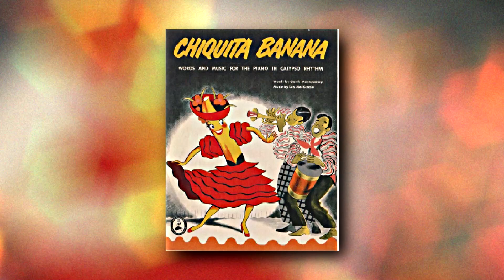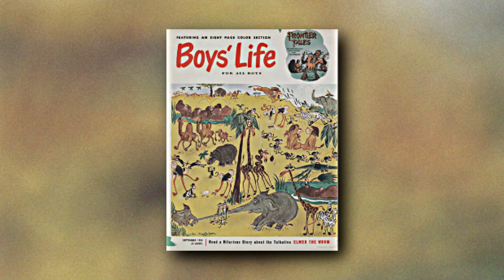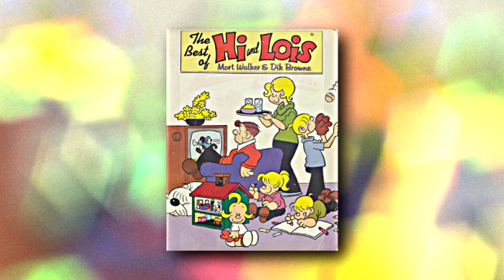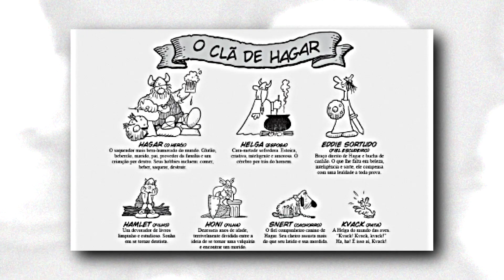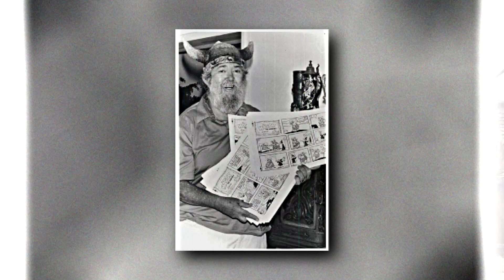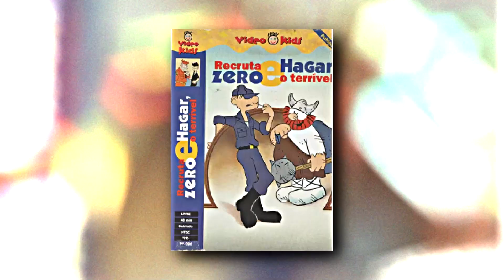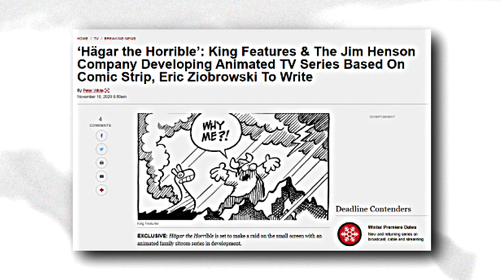Hagar O Horrível: A história por trás da tirinha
O viking Hagar é um dos maiores ícones das tiras em quadrinhos dos jornais, e seu criador, Dik Browne, tem muitas semelhanças com o seu personagem! Essa tirinha era um grande negócio em família, que tinha na mesa de jantar o centro do processo criativo.

Nesse mini documentário sobre, você vai conhecer a história de Hagar, seu criador e do filho que deu continuidade ao trabalho, Chris Browne!

⚔ Capítulos:
00:00 Introdução
00:14 As origens de Dik Browne
00:58 Um talento para desenhar
01:43 Os primeiros quadrinhos de Dik Browne
02:04 A Segunda Guerra Mundial
03:05 A rejeição da King Features Syndicate
03:24 Dik Browne entra no mundo da publicidade
03:57 The Tracy Twins
04:17 Mort Walker e Hi & Lois
04:51 Agradeça a esse dente do siso!
05:55 Soldado Platão
06:04 O bom humor de Dik
06:20 A criação de Hagar
06:53 Helga/Joan
07:00 Hamlet/Chris
07:31 Eddie Sortudo
07:48 Honi/Sally
08:00 Lute/Chance
08:12 Snert
08:15 Uma tirinha em família
08:23 Hagar, o Horrível!
08:45 A arte em Hagar
09:30 O sucesso de Hagar
09:46 Comerciais com Hagar
10:02 O game do Hagar
10:08 O piloto feito na Sérvia
10:14 O desenho animado da Hanna-Barbera
10:24 O falecimento de Dik Browne
10:48 Os filhos continuam o trabalho
11:52 "Meu filho pode fazer melhor do que isso"
12:20 Hagar em 3D vem aí
12:28 Hagar sempre Horrível!

⚔ Fontes
- Entrevista com Dik Browne na revista Nemo, the Classic Comics Library nº 1, 1983
- Comics: Meet the Artist With Chris Browne (Chris Browne responde perguntas dos leitores do jornal Washington Post)